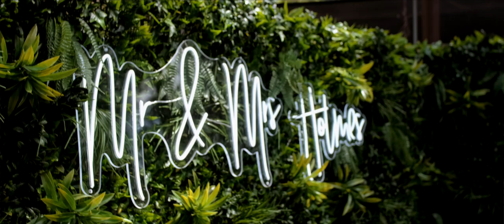Brooke and Matt's Wedding Video at Cedar Creek Lodges Tamborine Mountain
A beautiful highlight video of Brooke and Matt's wedding day at Cedar Creek Lodges Tamborine Mountain. Real Wedding story of a gorgeous couple, wedding videography created by the Follett Photography Team.